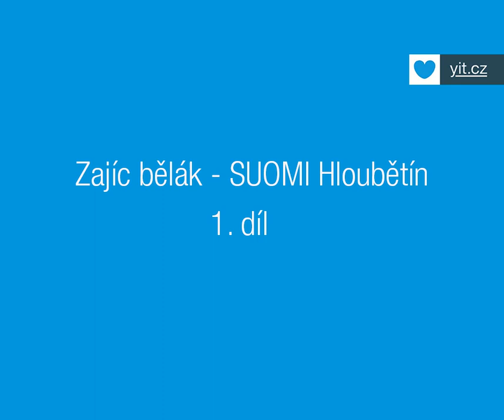Zajíci Běláci YIT v areálu projektu SUOMI Hloubětín - 1. díl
YIT do svého rezidenčního areálu SUOMI Hloubětín přivádí další prvky z Finska. Tentokrát představují sošky zajíců běláků, což je druh zajíce, který ve Finsku žije. V areálu se také vyskytuje hojný počet zajíců polních, tak jim jen přibyla parta finských kamarádů.